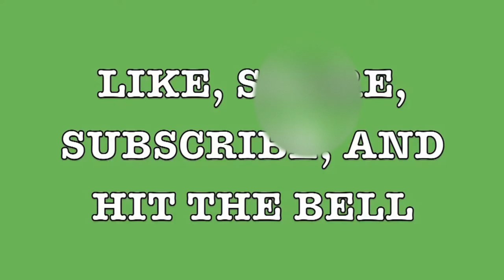Holy Mountains Guitar Cover and Song Meaning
Dylan covers this gripping song and discusses its Armenian genocide meaning.